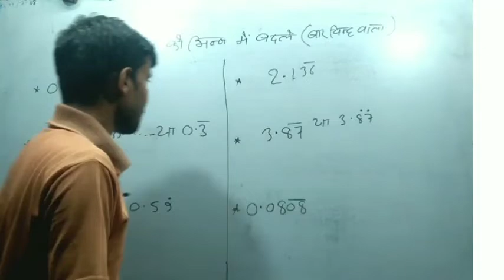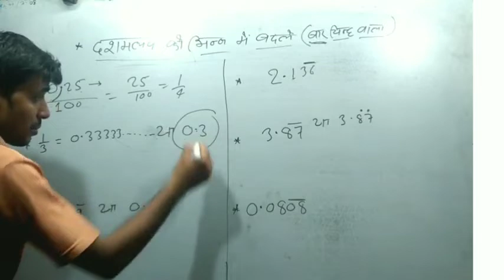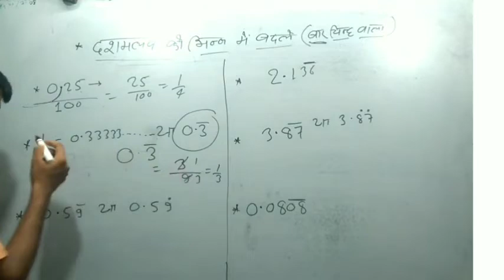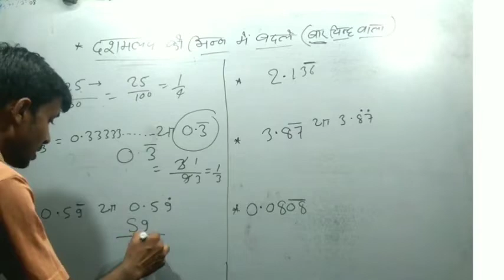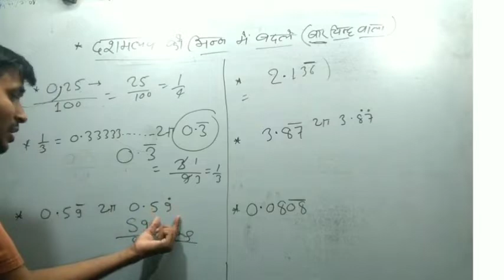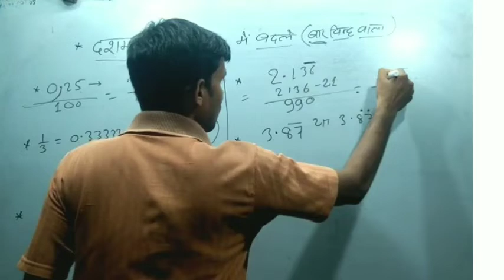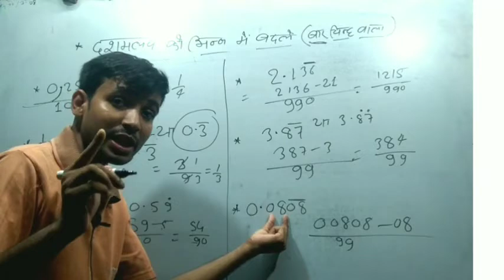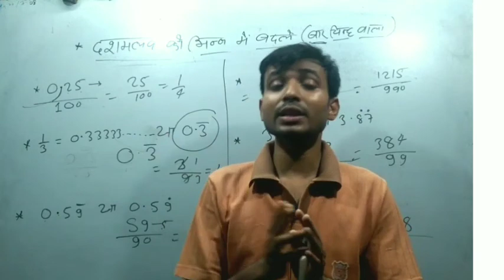रेलवे ग्रुप डी महासंग्राम शुरू हो चुका है। RRB group D math । RAILWAY group D math (@mathsmasti)।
रेलवे ग्रुप डी महासंग्राम शुरू हो चुका है। RRB group D math । RAILWAY group D math (‎@maths masti )।